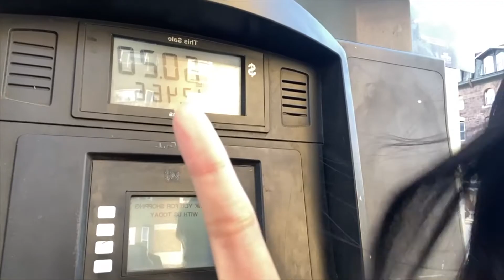Cecil's Day In A Life!